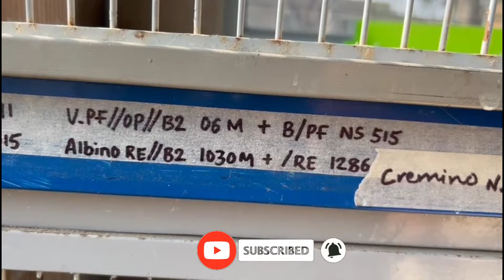Naveed sheikh breeder pairs lovebirds | albino red eyes || 13, 2024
Naveed sheikh breeder pairs lovebirds | albino red eyes || 13, 2024 ‎@AbKhaliq95

Naveed sheikh lovebirds
albino red eyes
creamino lovebirds
pale fallow lovebirds